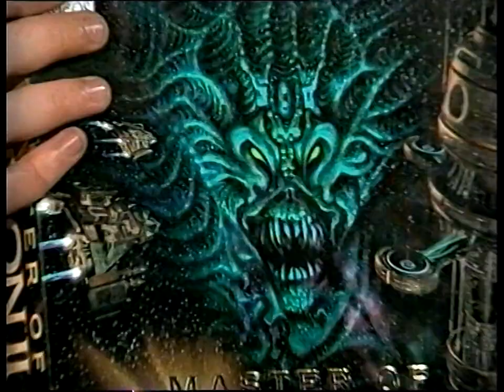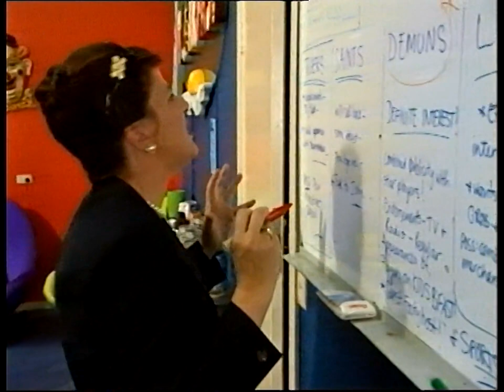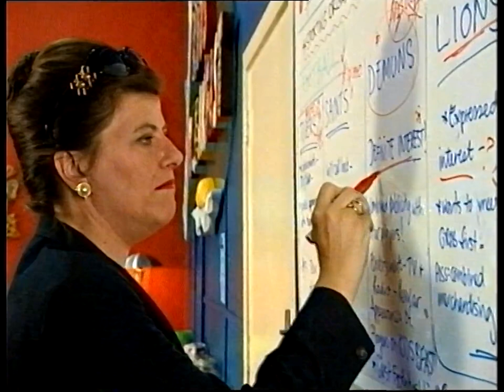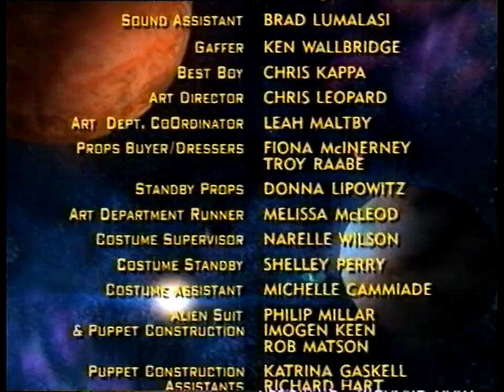Pig's Breakfast - Ep. 12 - Happy Vat Day | 50p